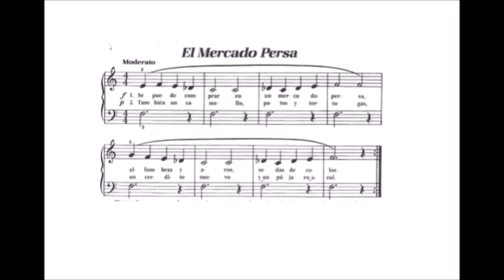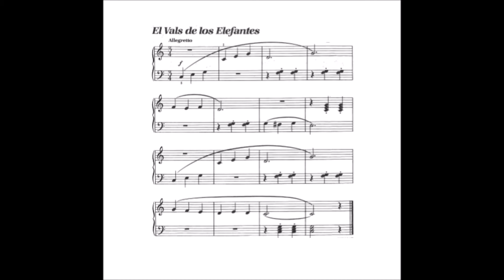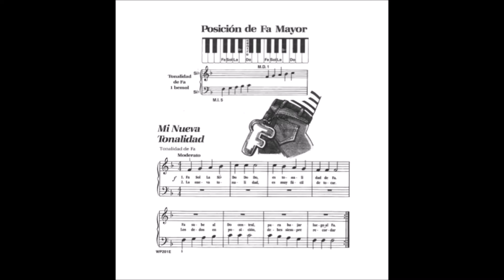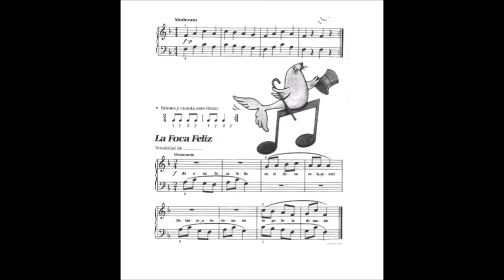✅ARMADURA MUSICAL✅INDICACIONES de TIEMPO✅ACOMPAÑAMIENTO STACCATO🤩Clase [03]🎹Método Bastien Nivel 1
¿Quieres APRENDER a TOCAR el PIANO FÁCILMENTE? 😱 En este vídeo te enseño cómo y de regalo 🎁 las partituras necesarias.😀 Enlace de descarga